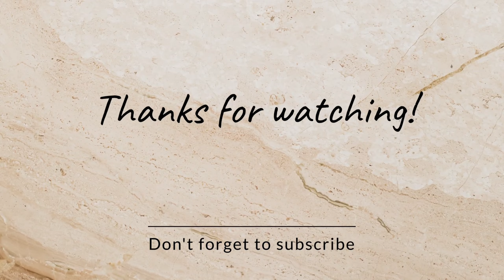AGRESSIVE SKIP !!!! Chennai Egmore Madurai Tejas express skips at MPS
HELLO EVERYONE HERE,
MYSELF SHESHATH,

                    HERE I HAVE BROUGHT A NEW CONTENT FOR RAILFANS AND SUBSCRIBERS... LOCATION AND TRAIN INFO GIVEN IN VIDEO ITSELF... DO WATCH THE VIDEO TILL END... DO LIKE SHARE AND COMMENT... AND DO SUBSCRIBE TO MY CHANNEL

*ALL ARE SELF CLICKED*

APP USED IS *INSHOT*

NO RE-UPLOADS WITHOUT PERMISSION